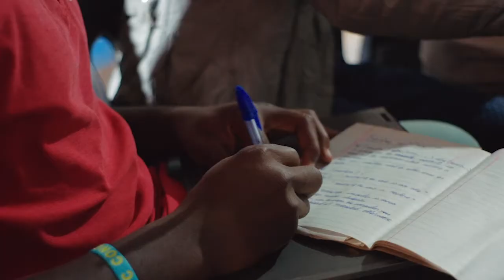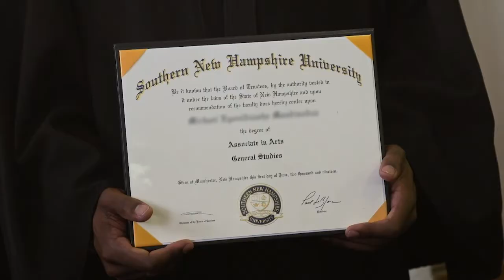How can we transform higher education?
How can higher education adjust the traditional model to the ever-changing needs of the learners? Brightline and TED share the story about the Global Education Movement (GEM), a division of Southern New Hampshire University (SNHU), that offers university education and pathways to employment to refugees and traditionally underserved learners.
GEM is demonstrating the potential of transforming large, international institutions and individual lives by putting the principles shared in the Brightline Transformation Compass into practice. The team has developed a Transformational Operating System so that every school’s location can adjust based on the needs of the students, culture, and local community.
We see this impact come to life through true Inside-Out Employee Transformation and the Volunteer Champions that guide this flexible model. This approach demonstrates the importance of empowerment in creating global, lasting change.

About Brightline